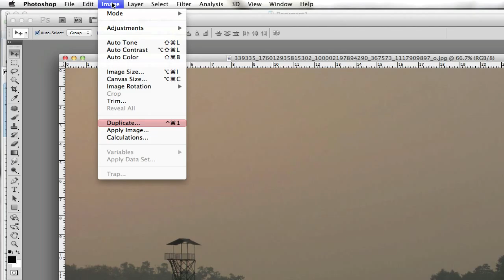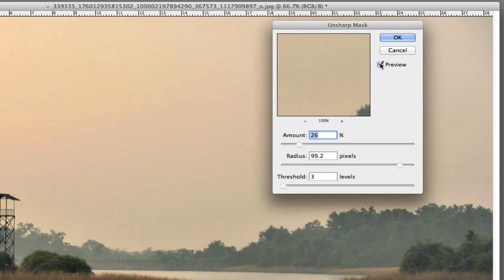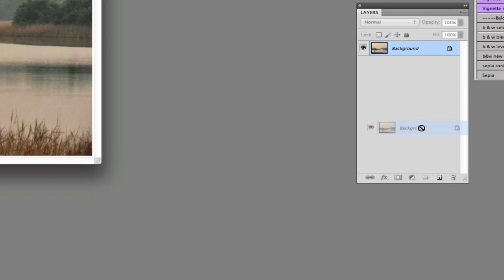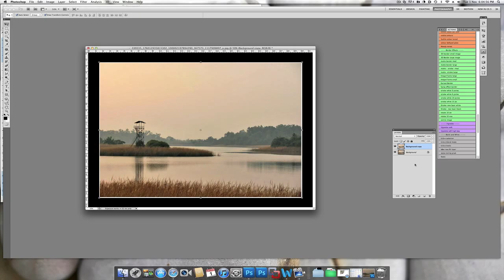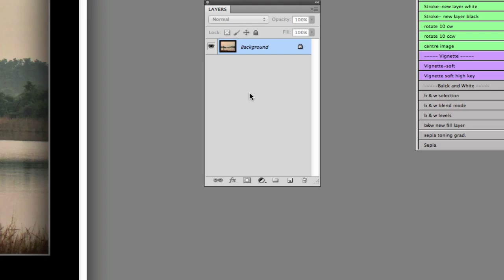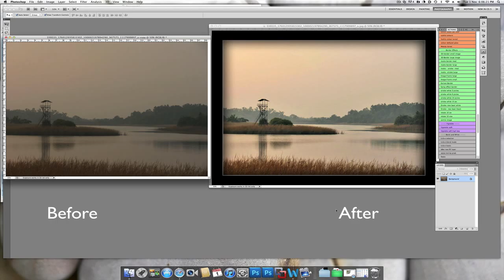Image improvement in PS.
In this video we will see how to improve details and brightened the image in Photoshop. Image rights reserved by Dinesh Keluskar.